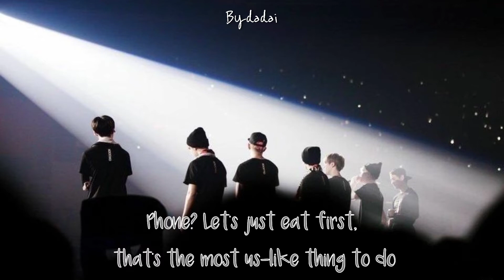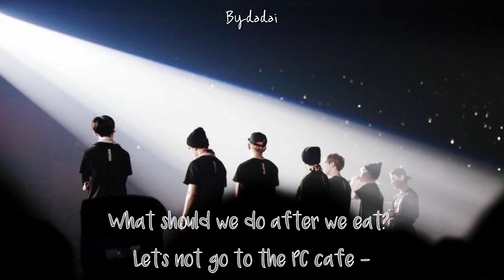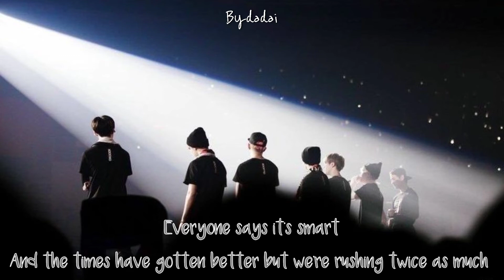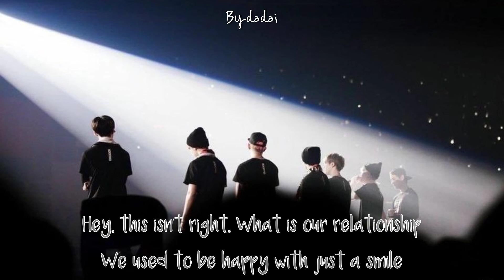BTS - CAN YOU TURN OFF YOUR PHONE (ENG LYRICS)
CAN YOU TURN OFF YOUR PHONE BY: BTS
FROM THE ALBUM : DARK & WILD